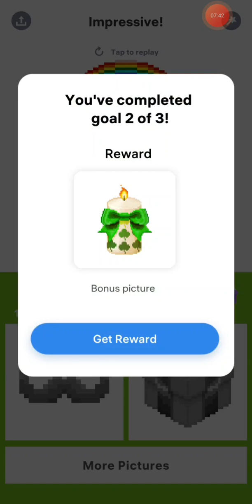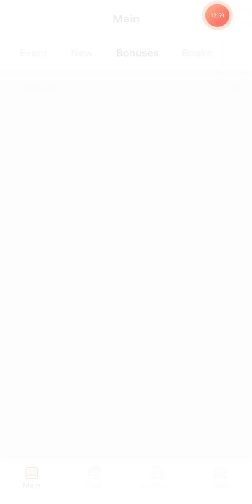🍀St. Patrick's Day Event☘️